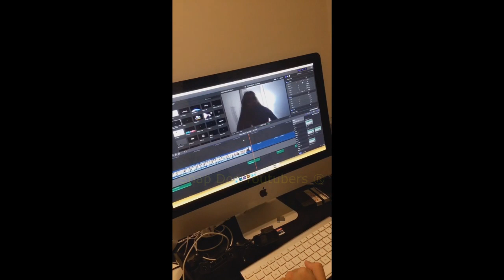THALITA E GABIE COM CHRISTIAN, POLADOFUL, MALENA, BOM DIA LEO E OUTROS YOUTUBERS | Depois das Onze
Snap: thalitameneghim

Snap: fernandesgabie